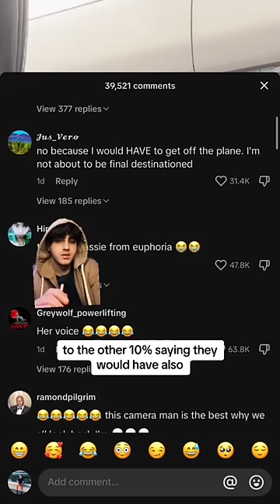Woman Sees Ghost on Plane 😳